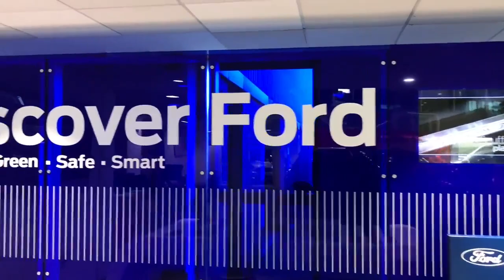Welcome to Pye Motors Ford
Welcome to Pye Motors

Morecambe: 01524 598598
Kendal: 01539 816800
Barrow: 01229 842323